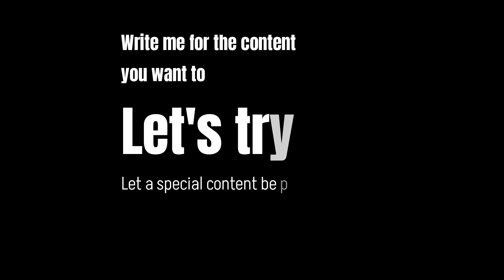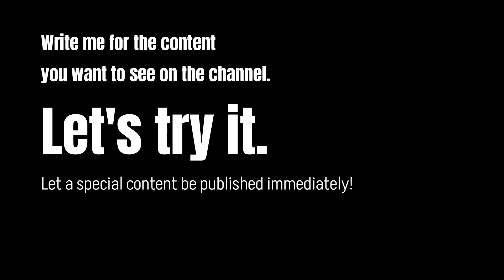House of Dragone Tv Series Cast and Real Characters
The reign of House Targaryen begins: House of the Dragon, the prequel to Game of Thrones, is here. Based on George R.R. Martin’s “Fire & Blood,” the series, which is set 200 years before the events of Game of Thrones, tells the story of House Targaryen.

House of the Dragon stars Paddy Considine (HBO’s The Third Day and The Outsider), Matt Smith (Doctor Who), Olivia Cooke, Emma D’Arcy, Steve Toussaint (It’s a Sin, Doctor Who), Eve Best, Sonoya Mizuno, Fabien Frankel, and Rhys Ifans. Additional cast members include Milly Alcock, Bethany Antonia, Phoebe Campbell, Emily Carey, Harry Collett, Ryan Corr, Tom Glynn-Carney, Jefferson Hall, David Horovitch, Wil Johnson, John Macmillan, Graham McTavish, Ewan Mitchell, Theo Nate, Matthew Needham, Bill Paterson, Phia Saban, Gavin Spokes, and Savannah Steyn. See the cast and characters here.

Martin and Ryan Condal serve as co-creators on the series. Miguel Sapochnik and Condal are showrunners, and the pair also serve as executive producers along with Martin, Sara Hess, Jocelyn Diaz, Vince Gerardis, and Ron Schmidt. Clare Kilner and Geeta Vasant Patel also direct the series. Greg Yaitanes is director and co-executive producer. Game of Thrones and Westworld composer Ramin Djawadi scored the series.

Noah Bennet,
Claire Bennet,
Peter Petrelli,
Hiro Nakamura,
Mohinder Suresh,
Matt Parkman,
Ando Masahashi,
Nathan Petrelli,
Sylar,
Niki Sanders,
Angela Petrelli,
Sandra Bennet,
The Haitian,
Micah Sanders,
Lyle Bennet,
Samuel Sullivan,
Isaac Mendez,
D.L. Hawkins,
Jack Coleman,
Hayden Panettiere,
Milo Ventimiglia,
Masi Oka,
Sendhil Ramamurthy,
Greg Grunberg,
James Kyson,
Adrian Pasdar,
Zachary Quinto,
Ali Larter,
Cristine Rose,
Ashley Crow,
Jimmy Jean-Louis,
Noah Gray-Cabey,
Randall Bentley,
Robert Knepper,
Santiago Cabrera,
Leonard Roberts,